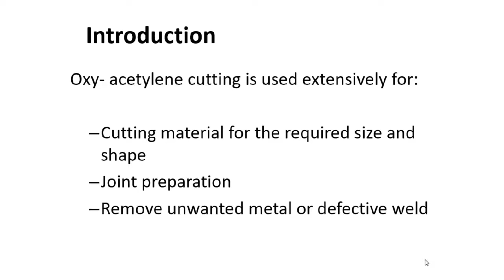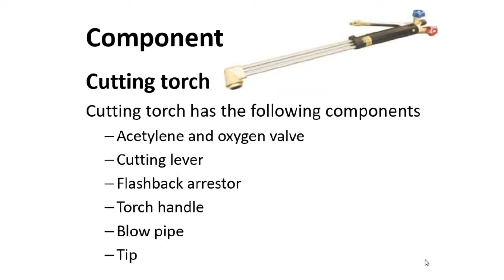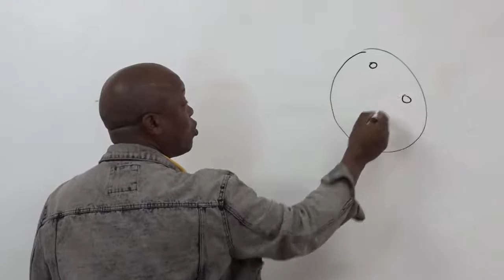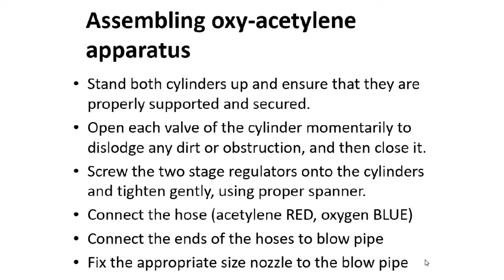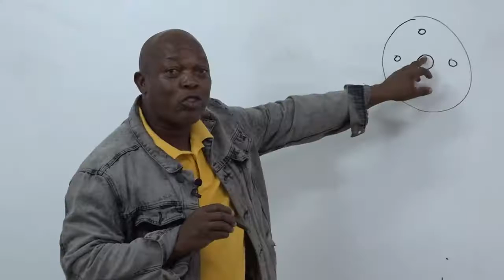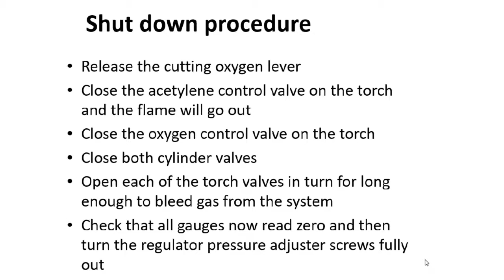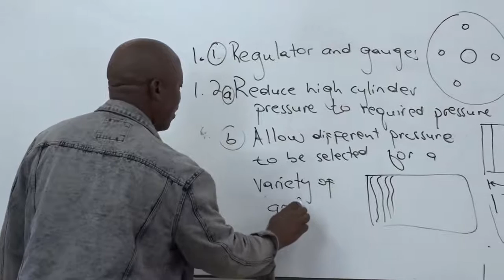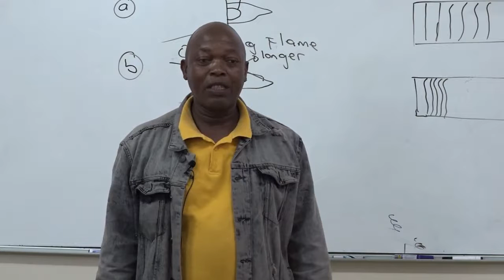TVET's COVID 19 Learner Support Program EP88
ENGINEERING FABRICATION L2